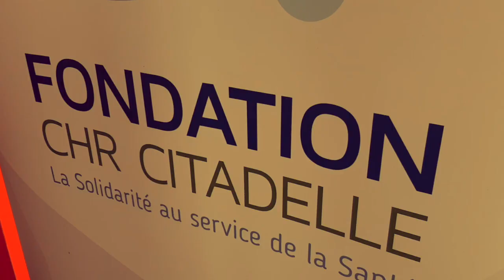Fly Inn de Bierset 20 août 2019. Les enfants hospitalisés du CHR prennent leur envol.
Les enfants hospitalisés profitent d'une journée au Fly In de Bierset. Une organisation de l'asbl Cita des Ailes en collaboration avec la Fondation CHR Citadelle.